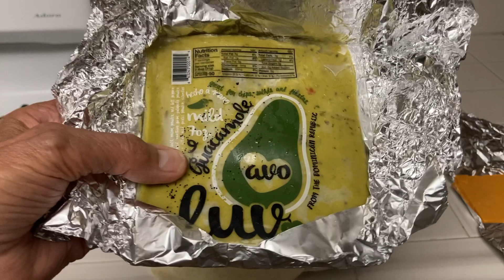$1 Cheese Quesadilla- Beware! Don’t Spend Too Much on the Holiday Weekend! Long Year Coming!